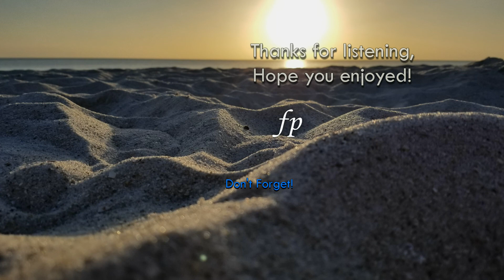July 2019 Piano Interlude -- Dave Chello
Just a little piano I did this summer at The Arlington.